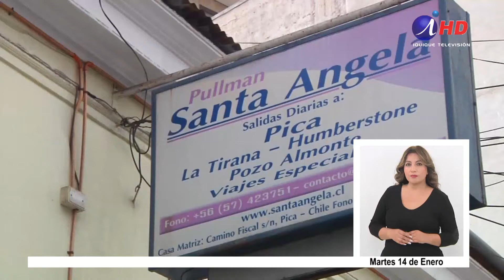Aumenta la movilización hacia los pueblos del interior (2020.01.14) Lengua de señas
Durante el verano aumenta la movilización hacia los pueblos del interior, sobretodo este fin de semana que están previstos festivales artísticos en Huara y Pica. Desde la esquina de Barros Arana con Zegers salen las vans hacia estas localidades y planean hacer viajes especiales durante la madrugada.